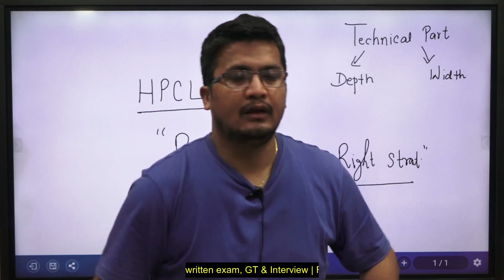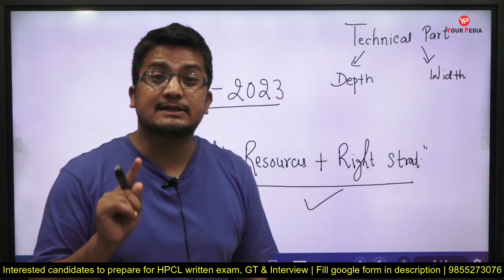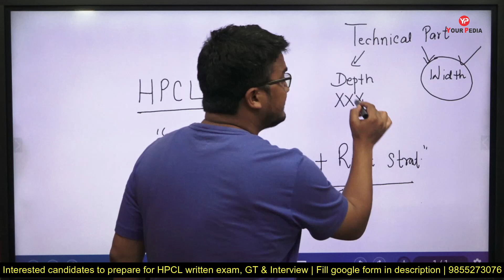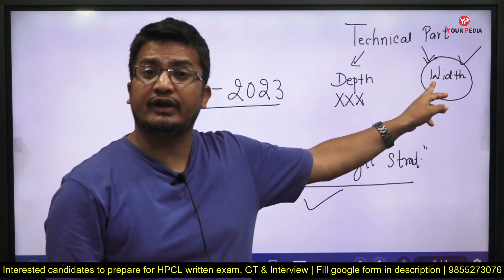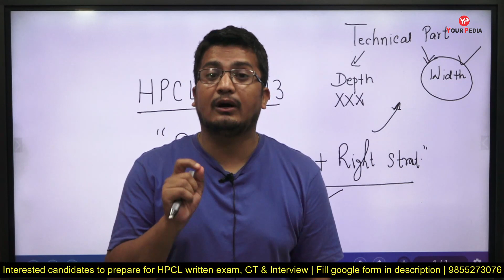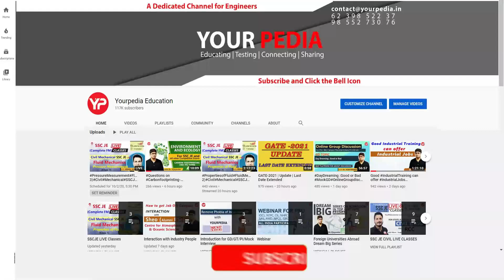Right Resources & Right Strategy is very important for HPCL 2023 written exam preparation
Right Resources & Right Strategy is very important for HPCL 2023 written exam preparation | Much awaited advertisement HPCL 2023 without GATE | Prepare for written exam, GT & Interview  | All Details about HPCL Recruitment 2023 through CBT | Prepare HPCL Written Exam with YourPedia. Bumper Vacancies in HPCL recruitment 2023 through CBT recruitment through GATE 2023 | HPCL written Exam preparation with YourPedia & CIL Interview preparation with YourPedia

Interested students for HPCL written exam preparation Module, fill Google form